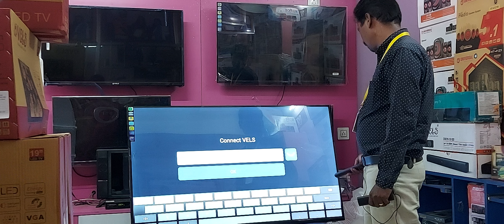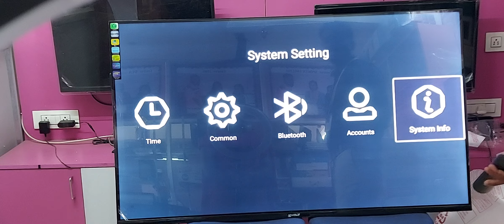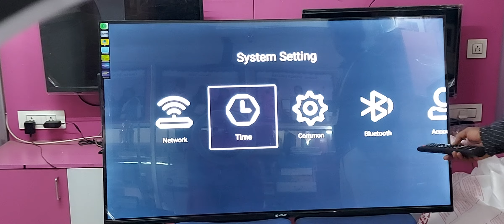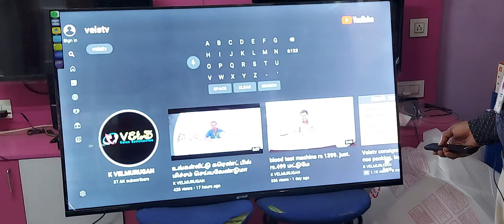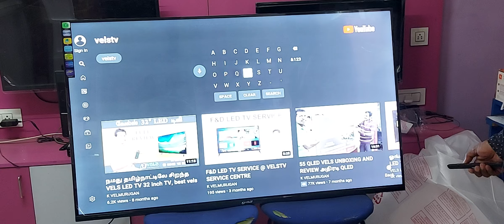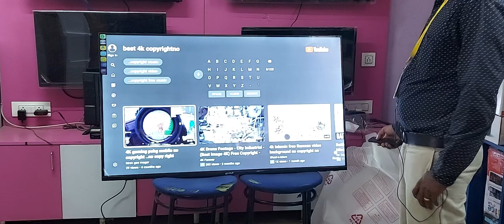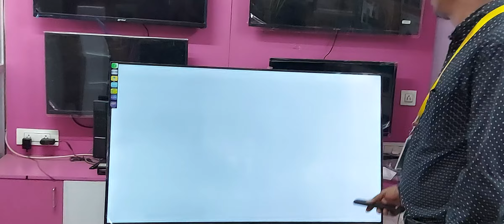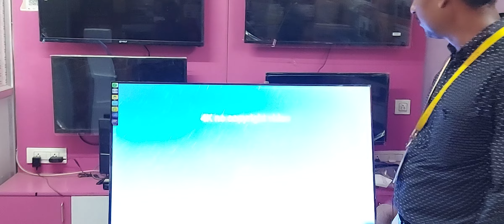55 Inch 4k Led Tv Review Tamil | கம்மி பட்ஜெட் விலையில் 55 Inch 4K Ultra HD Smart LED TV Review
55 Inch 4k Led Tv Review Tamil | கம்மி பட்ஜெட் விலையில் 55 Inch 4K Ultra HD Smart LED TV Review

Best Laptop
Best Desktop
Best Computer
Best Speakers
Best Printer